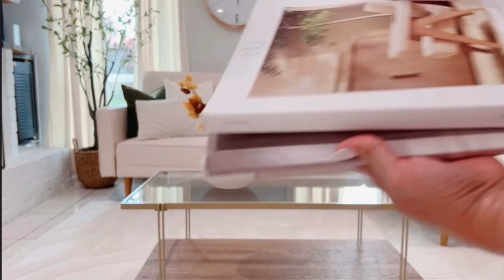Esenciales para la Mesa de Centro 🛋️🕯️: Elementos Decorativos Imprescindibles para Otoño 🍂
No olviden leer el versículo Bíblico y el devocional acompañante más abajo👇.

La Palabra de Dios es PERFECTA y está VIVA!

¡Espero que todos estén bien! Les deseo muchas bendiciones🙏. Espero que nos apoyen, nos acompañen y que se unan a esta familia🎀👨‍👩‍👧‍👧👨‍👩‍👧‍👧.

✨ Versículo Bíblico de hoy: “Hierro con hierro se aguza; Y así el hombre aguza el rostro de su amigo.” ‭‭Proverbios‬ ‭27‬:‭17‬ ‭RVR1960‬‬

✨✨✨ En nuestra vida diaria, encontramos personas que nos desafían, nos inspiran y nos ayudan a crecer. Así como el hierro se afila con el hierro, nuestras relaciones con los demás pueden ser una herramienta poderosa que Dios usa para moldearnos y fortalecernos.

Dios nos llama a vivir en comunidad, a rodearnos de hermanos y hermanas en la fe que nos apoyen y nos reten a ser mejores. No estamos hechos para caminar solos; necesitamos la influencia y el apoyo de otros creyentes para afilar nuestro carácter y nuestra fe.

Reflexiona hoy sobre las personas en tu vida que te han ayudado a crecer espiritualmente. ¿Cómo puedes ser tú una herramienta en las manos de Dios para afilar la vida de otros? Ora por la sabiduría y la humildad para aceptar la corrección y el estímulo de los demás, y para ser una bendición en la vida de aquellos que te rodean.

✨✨Oración: Señor, gracias por las personas que has puesto en mi vida para afilar mi carácter y mi fe. Ayúdame a ser una influencia positiva y a edificar a otros en Tu amor. Dame la humildad para aprender y la sabiduría para enseñar. Amén.

Espero que este devocional te sea de bendición.

✨ “As iron sharpens iron, so one person sharpens another.” ‭‭Proverbs‬ ‭27‬:‭17‬ ‭NIV‬‬

✨✨✨ In our daily lives, we encounter people who challenge us, inspire us, and help us grow. Just as iron sharpens iron, our relationships with others can be a powerful tool that God uses to shape and strengthen us.

God calls us to live in community, to surround ourselves with brothers and sisters in faith who support and challenge us to be better. We are not meant to walk alone; we need the influence and support of other believers to sharpen our character and our faith.

Reflect today on the people in your life who have helped you grow spiritually. How can you be a tool in God’s hands to sharpen the lives of others? Pray for wisdom and humility to accept correction and encouragement from others, and to be a blessing in the lives of those around you.

✨✨ Prayer: Lord, thank you for the people you have placed in my life to sharpen my character and my faith. Help me to be a positive influence and to build others up in Your love. Give me the humility to learn and the wisdom to teach. Amen.

I hope this devotional blesses you.

Facebook💙: LumaChic